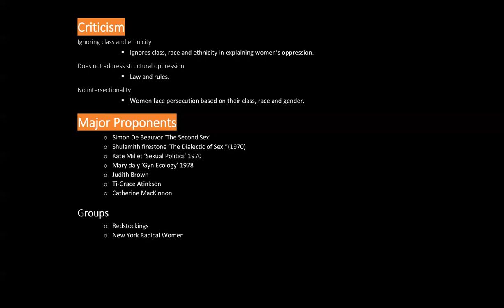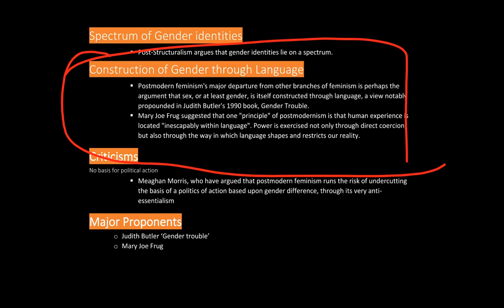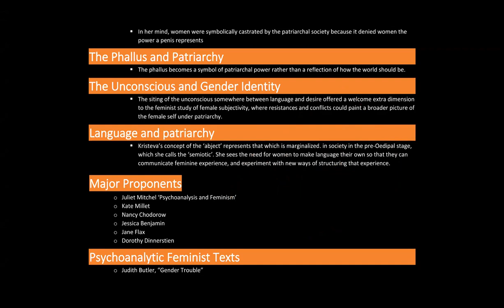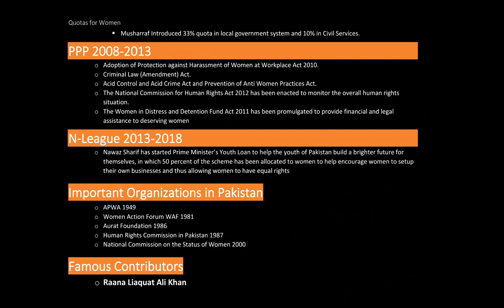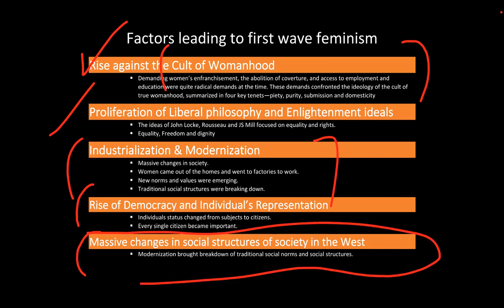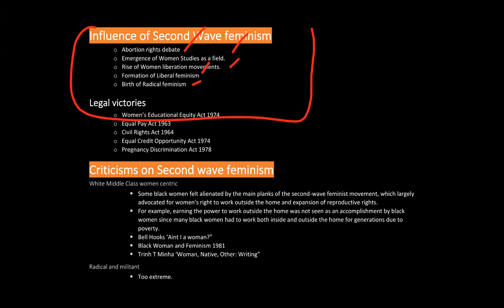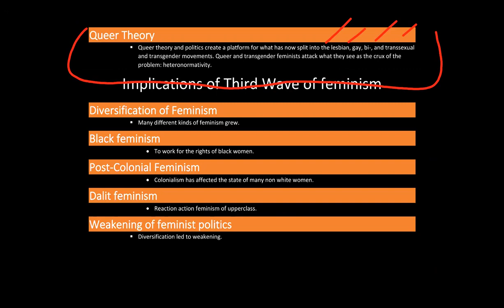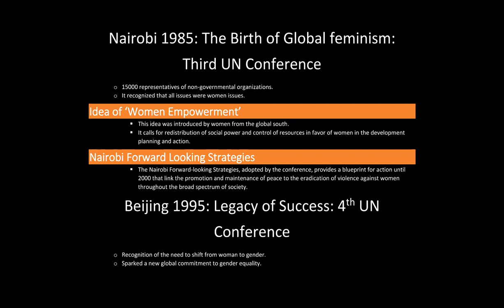CSS Gender Studies Crash Course PART 2/3 | Syed Noor Hussain | PAS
Jump to Topic

0:00 Start
0:20 Marxist Feminism
06:34 Men's Feminism
08:51 Post Modern Feminism
16:00 Psychoanalytic Feminism
29:30 Feminism in Pakistan
44:25 Feminist Movements
47:00 First Wave of Feminism
58:10 Second Wave of Feminism
1:14:20 Third Wave of Feminism
1:28:55 UN Conferences of Women